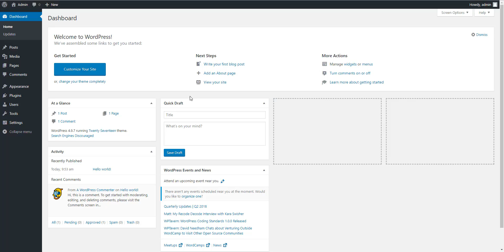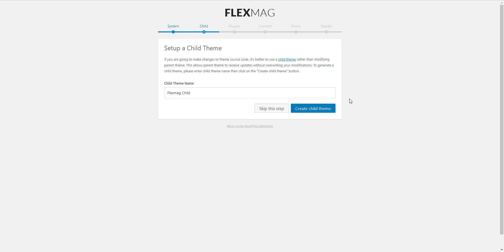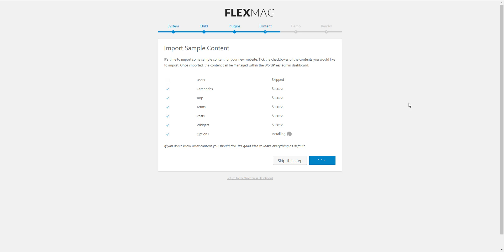How to install WordPress Theme Flexmag